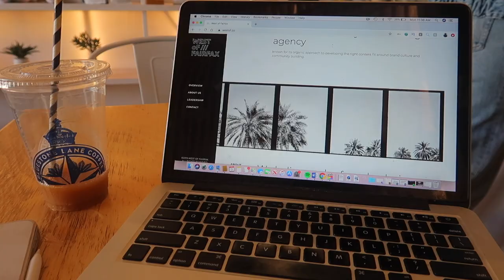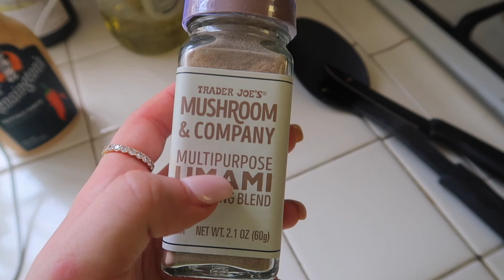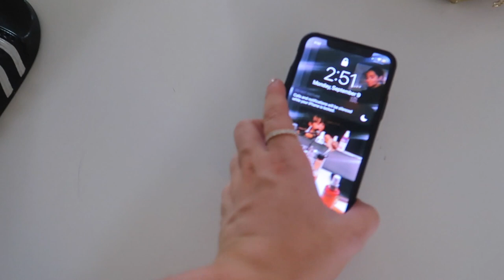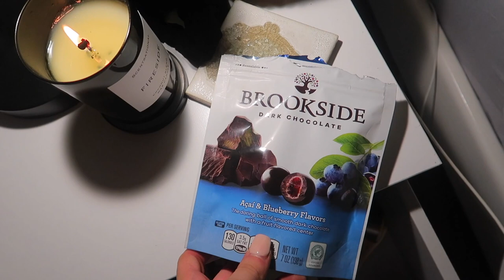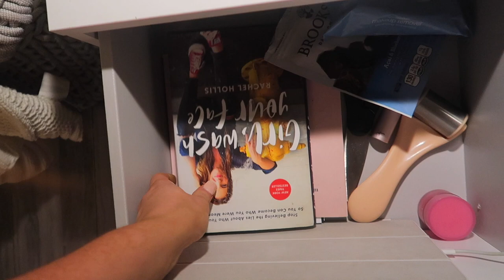MONDAY ROUTINE | meal prep, whole foods haul, weekly prep | Kenzie Elizabeth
here is my monday routine! my monday day to night routine where i do my weekly prep, meal prep, grocery shop and more.

kat von dee mascara
cloud paint
aritzia oversized crew neck- not on the site rn :(
night light
lunch box